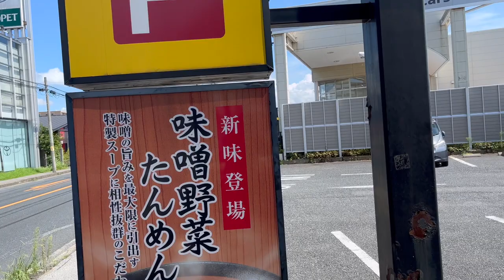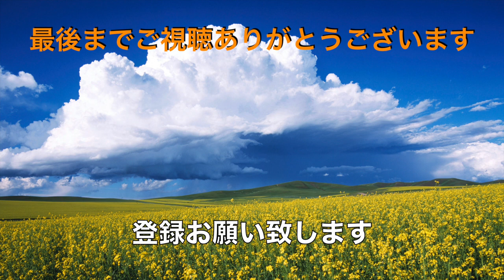【幸楽苑】N0.24 煮干しらーめんと絶品半チャーハンセット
幸楽苑　習志野店にて台風の通過後のランチに幸楽苑初の煮干しらーめんをいただいて来ました。